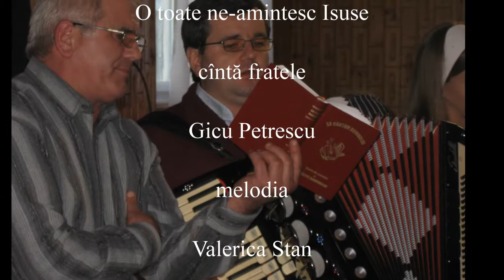Gicu - O, toate ne-amintesc Isuse - mel Valerica Stan